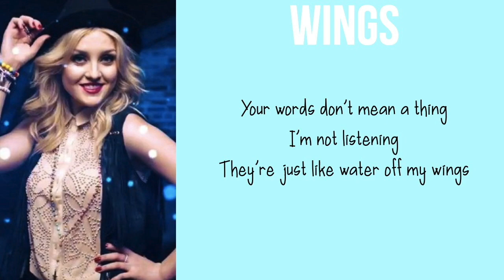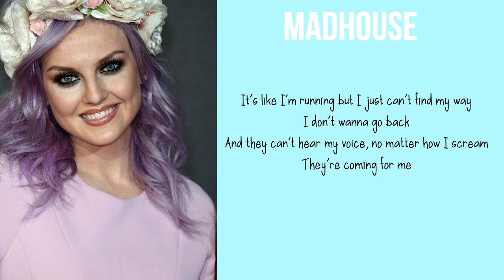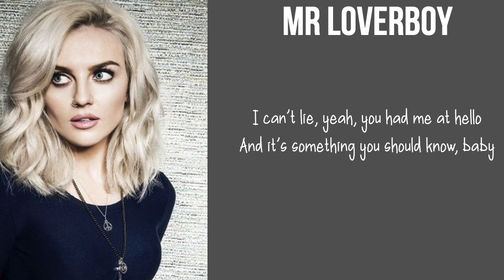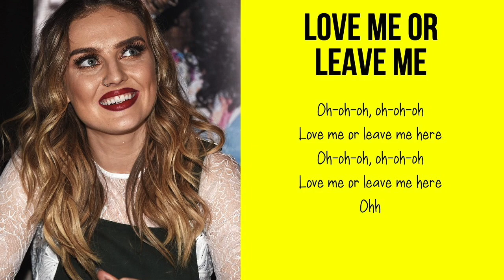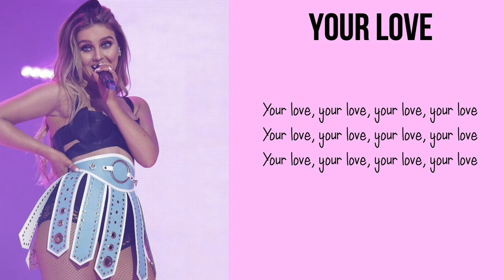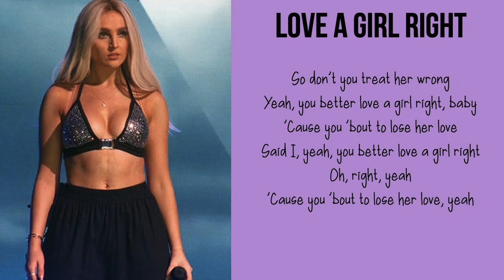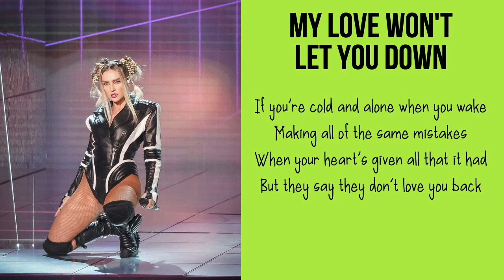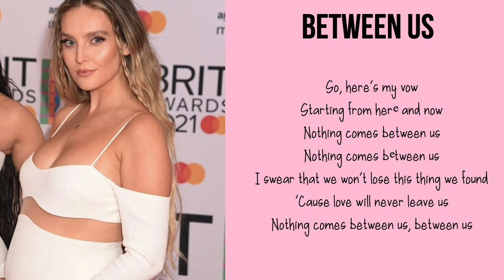Perrie Edwards Solos (DNA-Between Us)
None of the videoclips in this video belongs to me, credits to Little Mix.